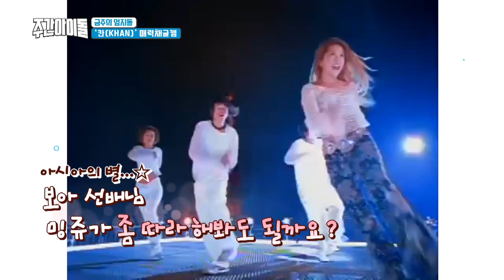[Weekly Idol EP.357] KHAN's charm mining cam!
KHAN's charm mining cam!
닮은 듯 다른 카니들의 개인기 대공개! “퐈이널 골~~~”